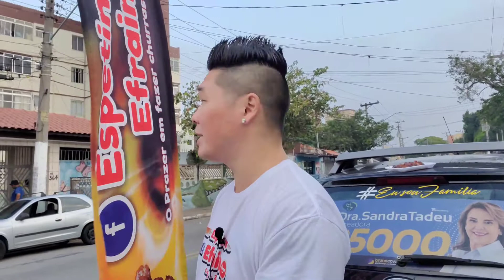CHURRASCO BOM DEMAIS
Espetinhos Efraim na Cohab 2.
O prazer em fazer churrasco!!